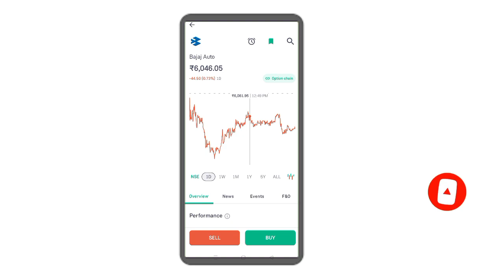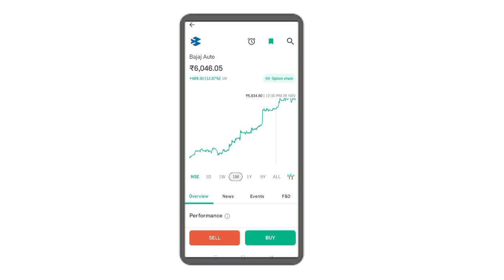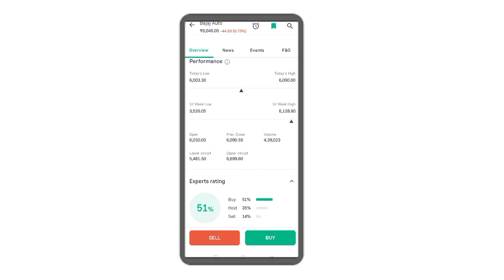bajaj auto share latest news today l Bajaj auto share news today l Bajaj auto share price today